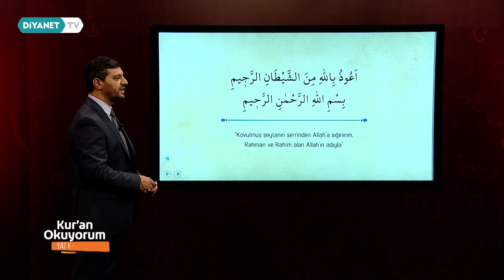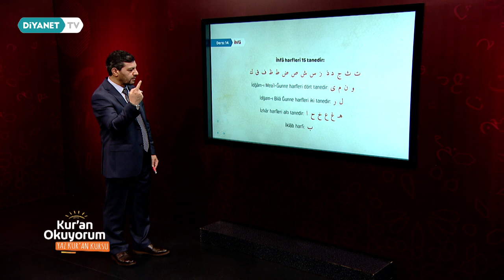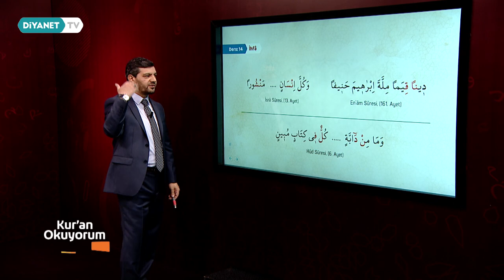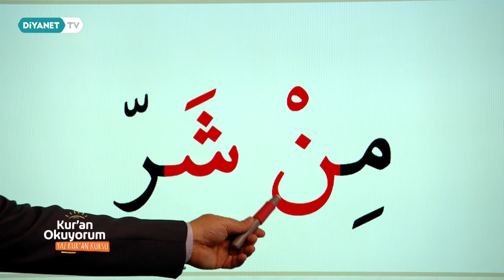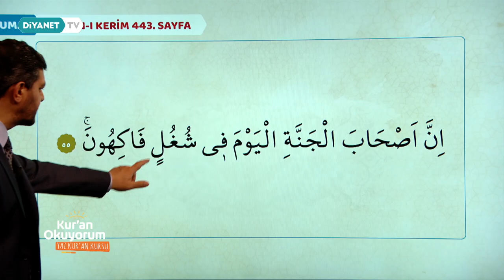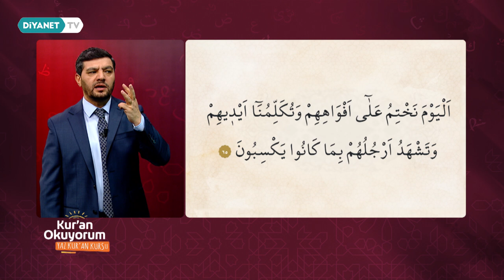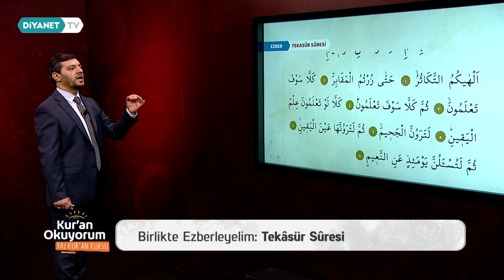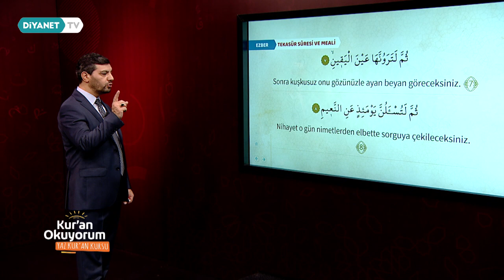İhfa - Yaz Kur'an Kursu Kur'an Okuyorum 14.Bölüm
Yüzünden Okuma: Kur'an-ı Kerim 443. Sayfa (Yasin Suresi 5. Sayfa)

Ezber: Tekasür Suresi

Sözlerin en güzelini, Yüce Kitabımız Kur’an-ı Kerim’i tecvid kurallarına göre en güzel şekilde okumak için Kur’an Okuyorum programı Diyanet TV’de.